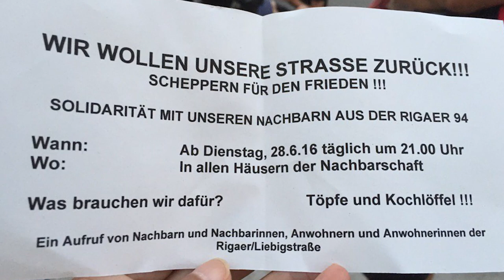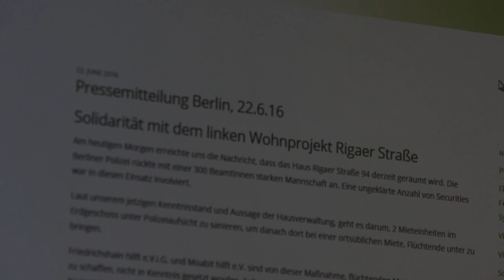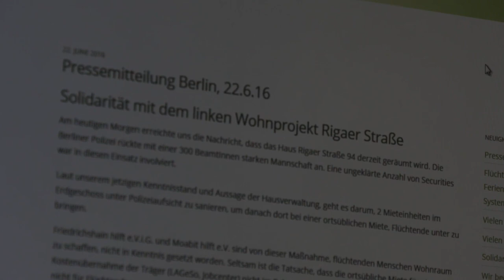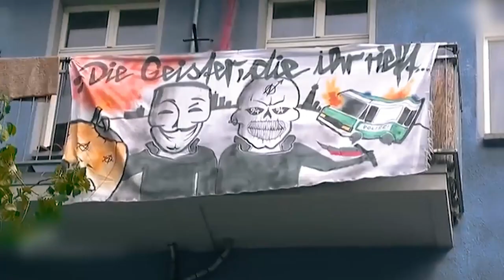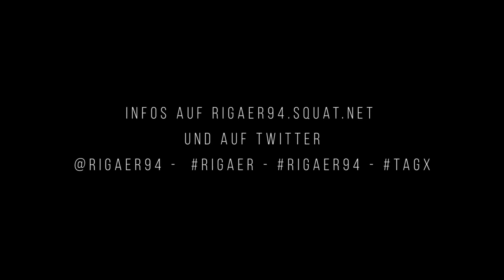Rigaer94 - Die Geister, die ihr rieft!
+ + + Subs in DE & EN + + +

Am 22.06.16 wurde das Hausprojekt Rigaer Straße 94 unter einem massiven Bullenaufgebot teilgeräumt. Seitdem wird das Haus von Cops und Securities belagert, Bewohner*innen, Nachbar*innen und Unterstützer*innen werden terrorisiert. Drei Menschen aus dem Haus und dessen Umfeld erzählen von ihren Erlebnissen.

The house project Rigaer Straße 94 was partly evicted by a massive police force on june 22. Since that day the house is besieged by cops and security service workers, inhabitants, neighbors and supporters are terrorized. Three people from the house and the surrounding tell us about their experiences.